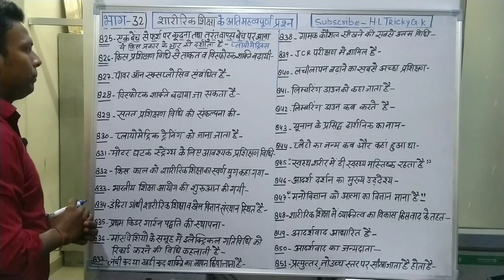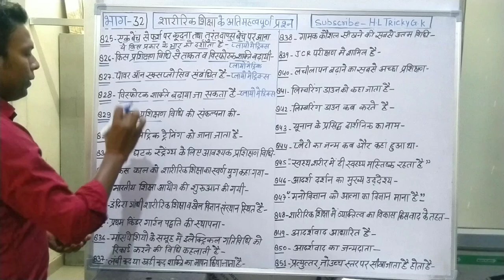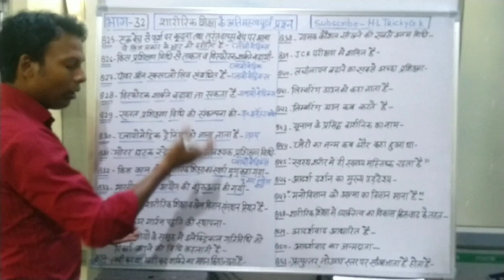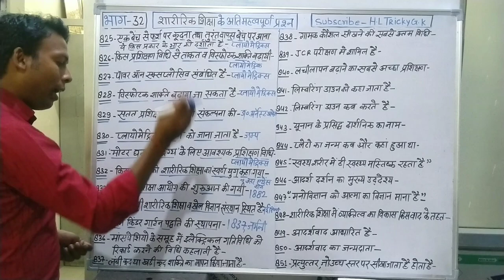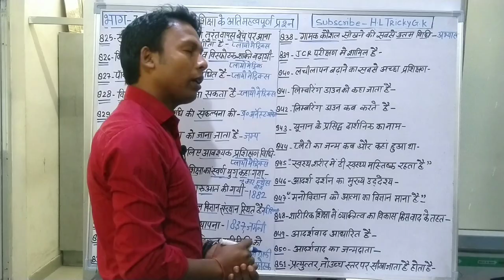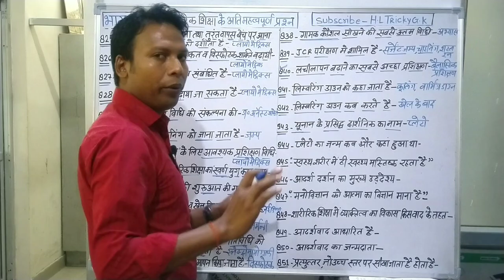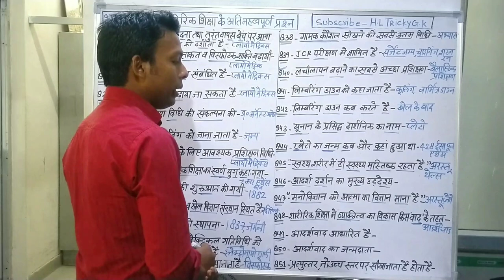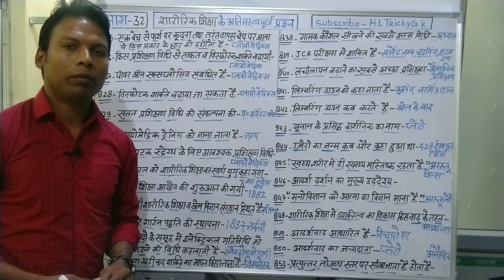Exam 2020-21#शारीरिक शिक्षा (भाग-32) Up TGT PGT LT grade KVS NVS DSSSB Exam By HL sir